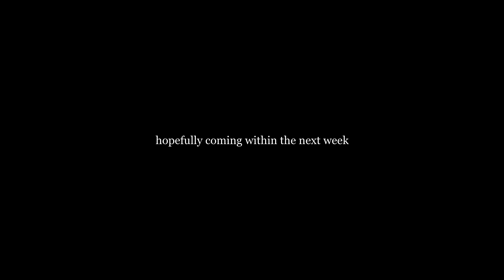Nutty's Game Night - Teaser Trailer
Hey. Wanna play some UNO?

Nutty's Game Night is a game where you play UNO with Nutty. Why? I dunno, was a boring night, couldn't get much sleep. Had to pass the time somehow, and UNO was his waste of choice. Y'know he's actually really fortunate to have a friend like you, so willing to wake up at like 2 in the morning just to help him kill time. I don't think he realises how lucky he is to have you. Maybe that'll be his character arc in the game! Nah, not really, it's just playing UNO with Nutty. There's no emotional stakes here. Sorry.